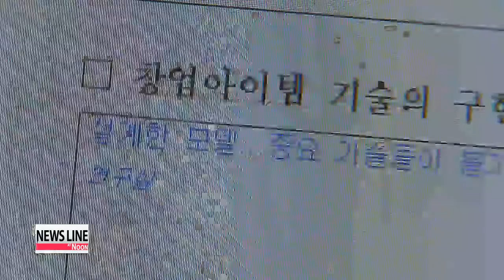Government unveils plan to boost start-ups 벤처, 창업 자금생태계 선순환 방안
The government has unveiled a set of plans to create a business friendly environment in which aspiring entrepreneurs can successfully launch their own businesses.

Laah Hyun-kyung reports.

The goal of the government plan, announced Wednesday by Korea's top economic policymaker Hyun Oh-seok, is to bring in investments for start-ups, especially those that are in their first to third year.

Part of the plan will provide incentives for those investing in start-ups.

For example, those investing more than 50 million won,. or 45-thousand U.S. dollars, will receive an income tax deduction of up to 50 percent.

The government will also launch a crowd funding website to allow anyone to invest in the companies, in any amount, large or small.

The government will also create a 100 billion won fund especially for these young entrepreneurs.

Over half of the fund will be subsidized by the government, and the rest by successful start-ups.